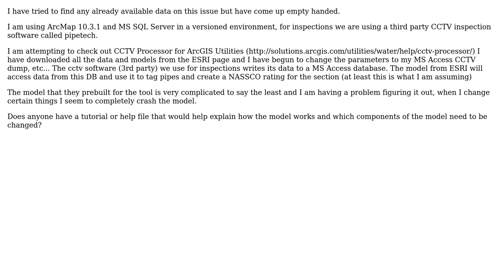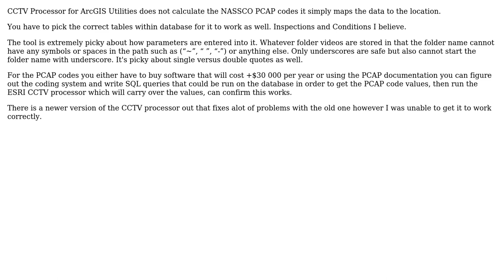GIS: Setting up Geoprocessing Model with ArcGIS for Utilities CCTV Processor?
With thanks & praise to God, and with thanks to the many people who have made this project possible! | Content (except music & images) licensed under CC BY-SA | Music | Images & others | With thanks to user Tristan Forward user ed.hank and the Stack Exchange Network Trademarks are property of their respective owners. You are responsible for your own actions.